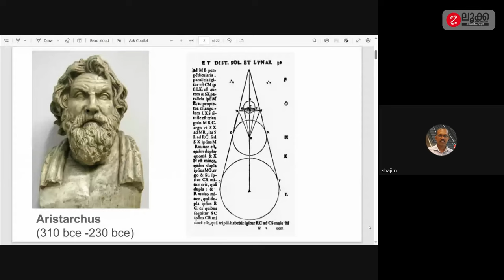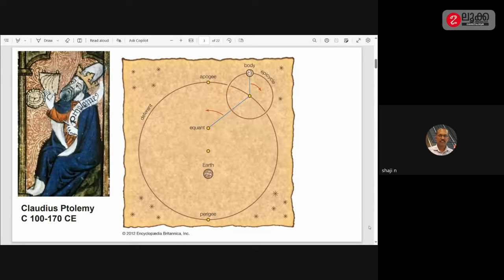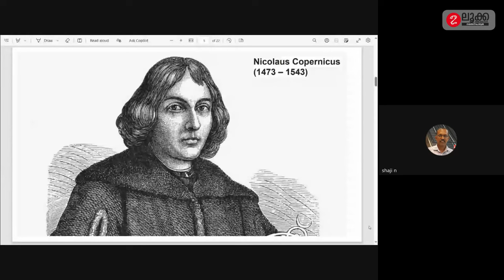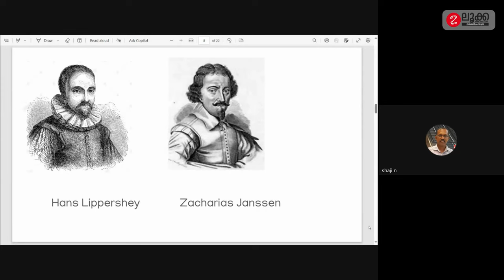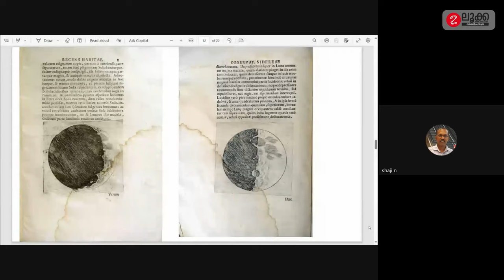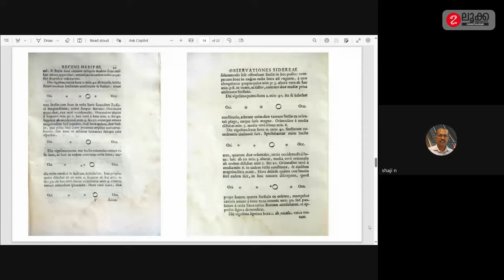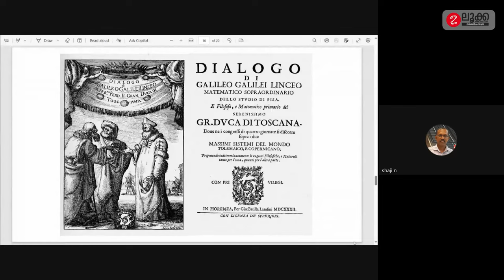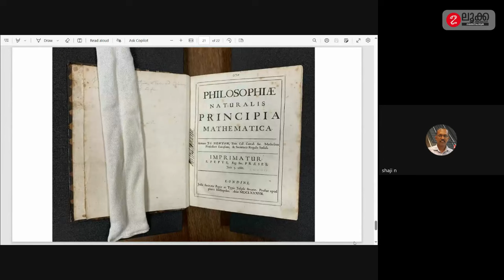ജ്യോതിശ്ശാസ്ത്രത്തിലെ ഗലീലിയൻ വിപ്ലവം - ഡോ.എൻ.ഷാജി | COURSE LUCA ASTRONOMY BASIC COURSE ആഴ്ച്ച 3